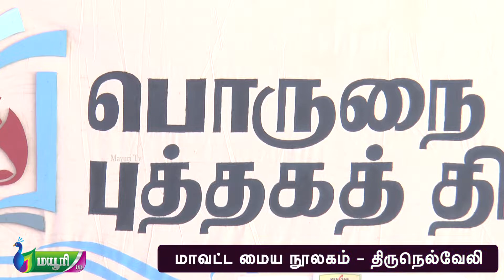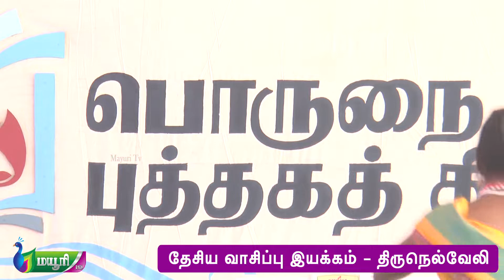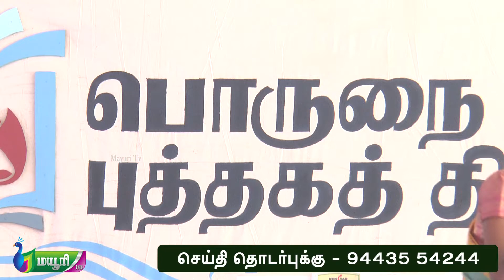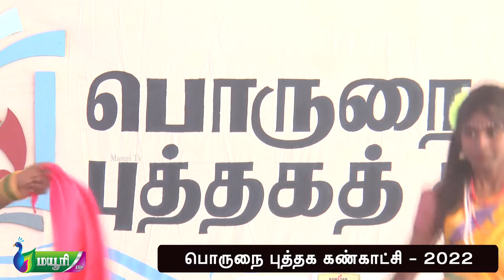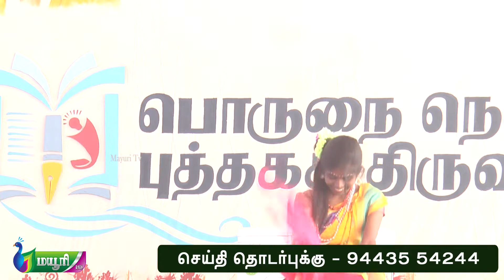கரகாட்டம் ஆடி அனைவரையும் அசத்திய மாணவி | MAYURI TV | TAMIL | NELLAI BOOK FAIR 2022